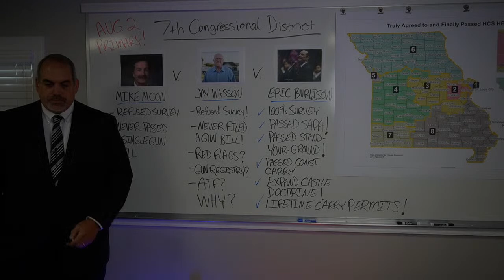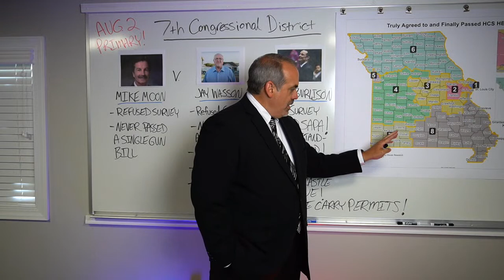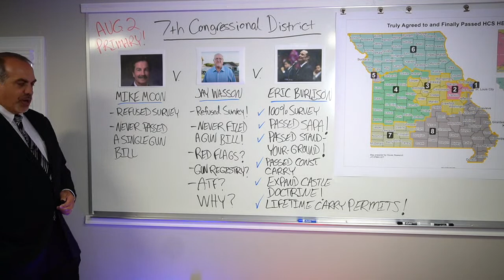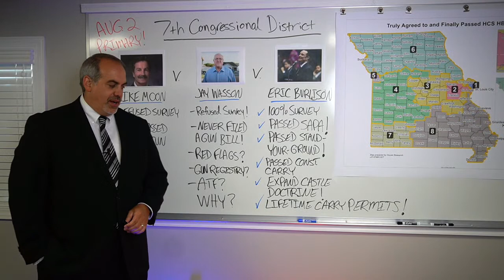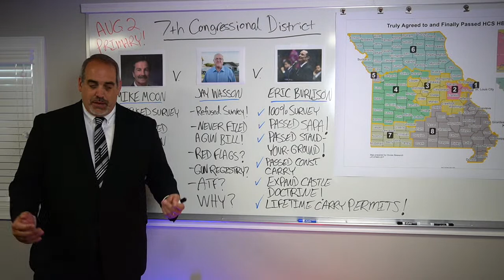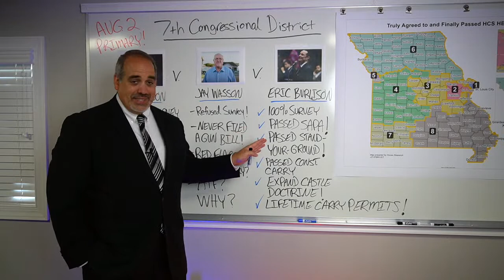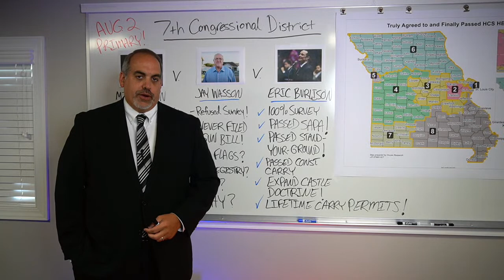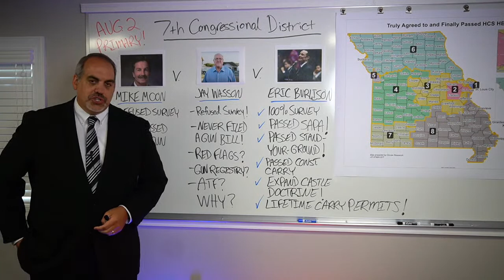Must Watch: Eric Burlison v Jay Wasson on Your Gun Rights!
Before you cast your vote in the August 2nd Republican party primary, you must watch this video! The Missouri Firearms Coalition has been working non-stop to get every Republican candidate on the record, either for or against, the 2nd Amendment!

We combine the results of our candidate survey program, public statements made by the candidates, and their voting record (if they’ve been in office) to give you this detailed report.

In this report, we’re discussing Southwest Missouri’s 7th Congressional District, featuring Eric Burlison, Mike Moon, and Jay Wasson. There are tremendous differences between the candidates when it comes to the Second Amendment. This is a MUST WATCH report!

After you’ve finished watching our report, contact Jay Wasson and tell him to apologize for refusing to fill out his Missouri Firearms Coalition candidate survey! And thank Eric Burlison for being a leader in the fight for the Second Amendment in Jefferson City, and for vowing to do the same thing in Congress!